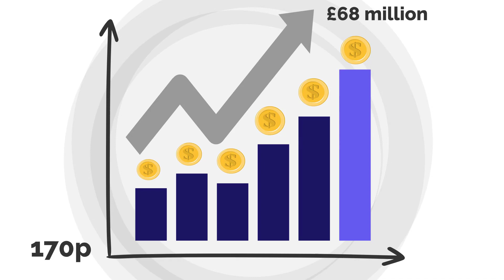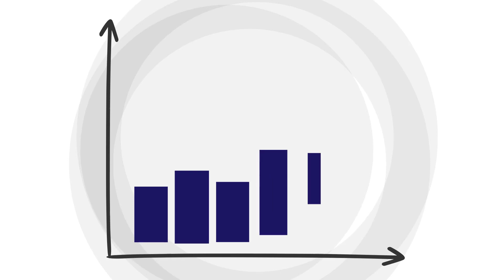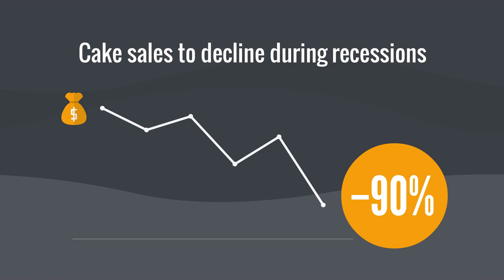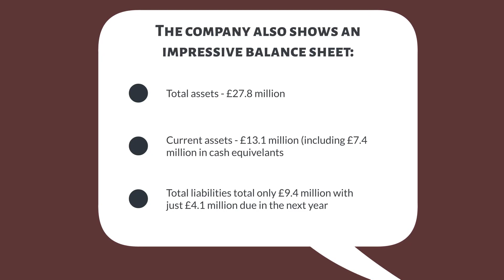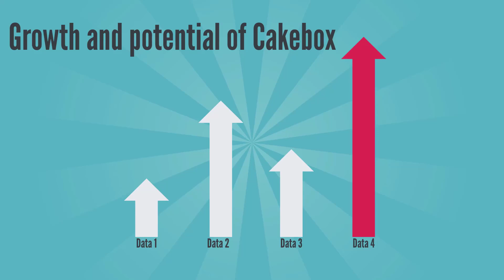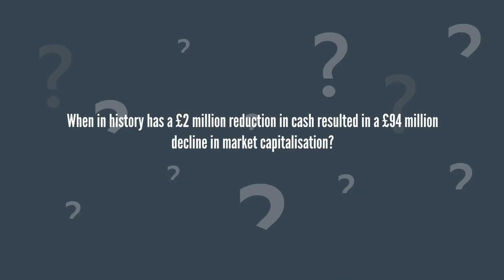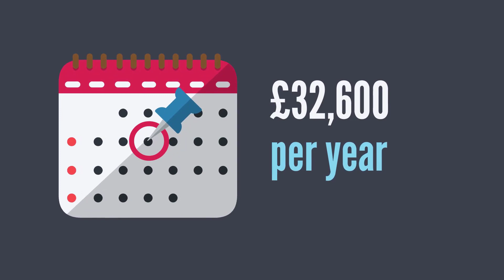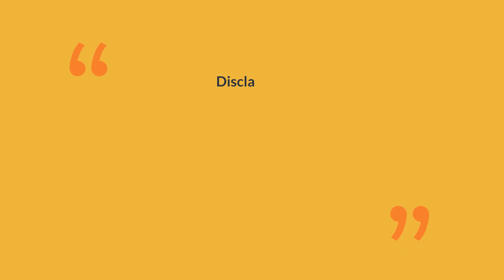CakeBox CBOX Stock Analysis 2024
In this video we analyse the stock of the small British cake bakery franchise CakeBox.